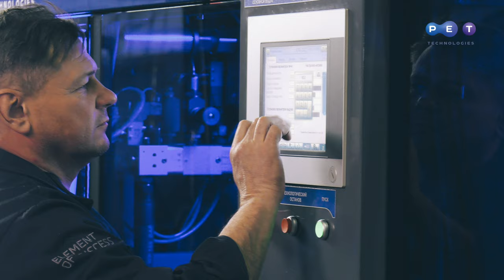Sopladora de PET automática APF-3002 para botellas PET 0.2 – 2.0 l, 3000 bph en nuevo diseño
La máquina sopladora automática APF-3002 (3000 bph, botellas de 0.2 – 2.0 l) mucho los fabricantes de agua mineral y refrescos, jugos y aceites vegetales, leche y productos lácteos, detergentes para obtener una botella de alta calidad a bajo costo.

La estabilidad de producción la garantizan:
-el sistema único patentado de cierre de molde sin análogos en el mundo permite reducir el tiempo de formación de botella y garantizando así alta velocidad de producción de la máquina;
-sistema de calentamiento intensivo de preforma con lámparas intfarrojas con reflector de 1000 – 2000 W;
-8 zonas de regulación de temperatura con la opción de desactivación independiente para fabricar contenedores asimétricos con el  diseño original;
-tiempo mínimo de reajuste para otro molde;
-sistema innovador de refrigeración de aire garantiza la penetración uniforme de temperatura a través del cuerpo de preforma;
-implementación de servomecanismos;
-la máquina está equipada con el sistema de recuperación de aire con el reuso del aire comprimido del sistema de alta presión en la línea de baja presión para ahorrar hasta el 25% en las inversiones en compresor;
-diseño compacto que permite ahorrar espacio;
-integración rápida con una línea de llenado automática;
-certificación CE y HACCP